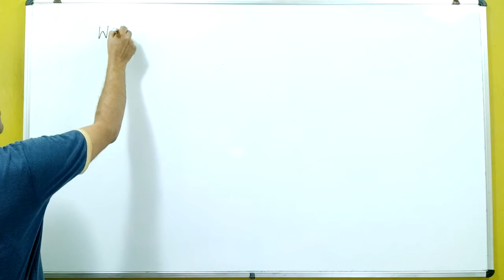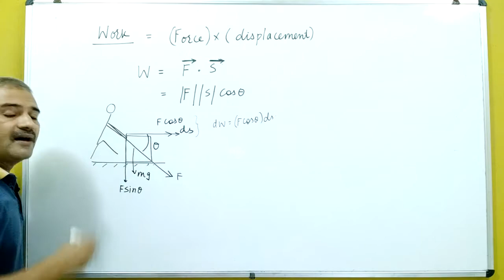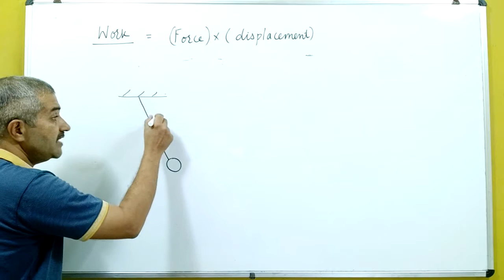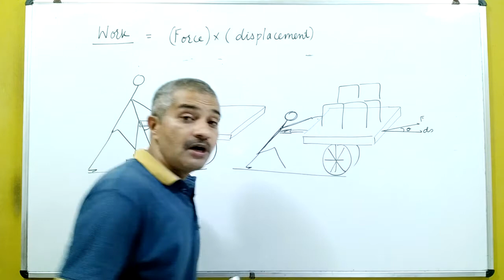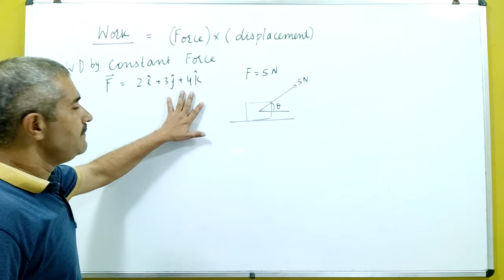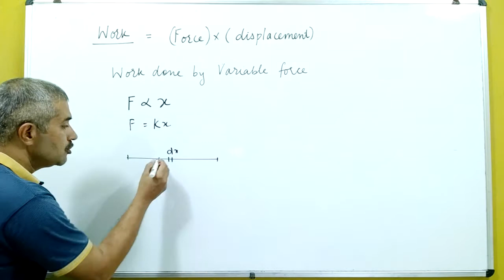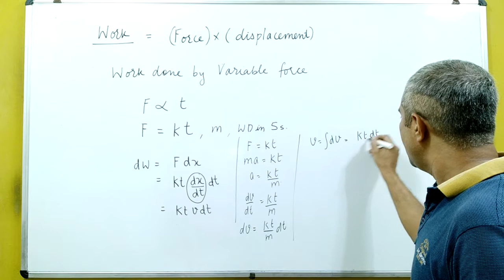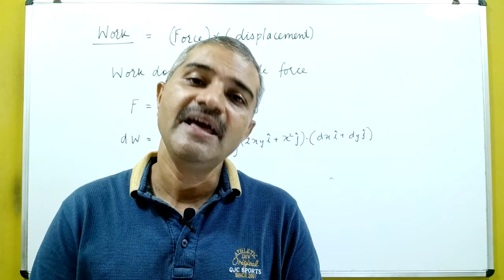Work - Introduction to work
Introduction to work
Positive ,negative and zero work
work done by constant force
work done by time variable force
work done by differential force